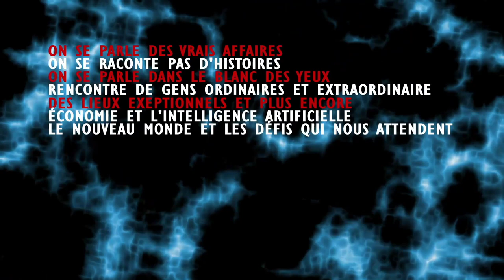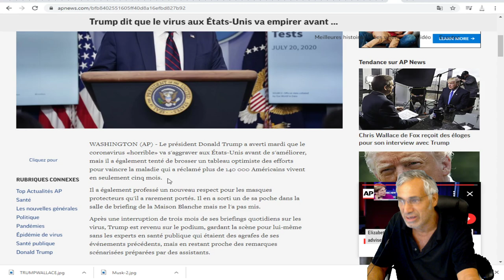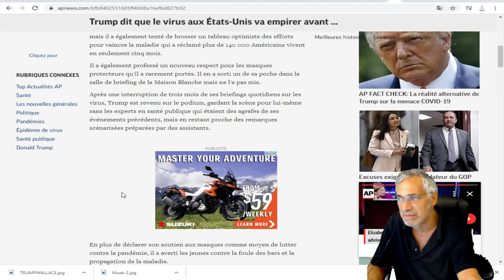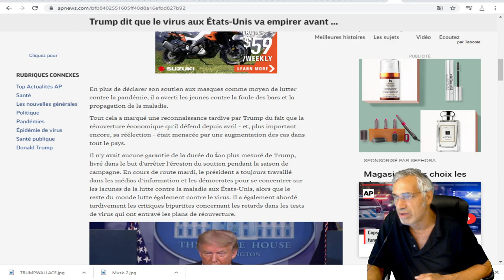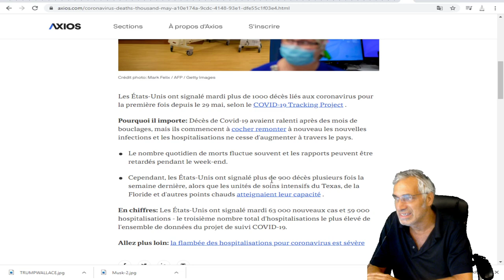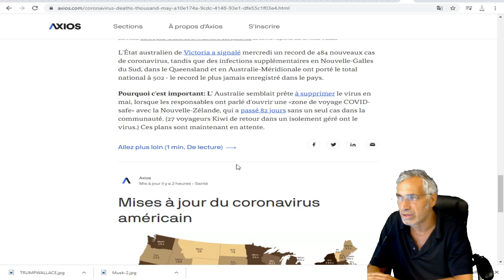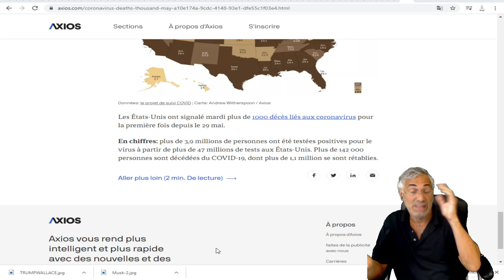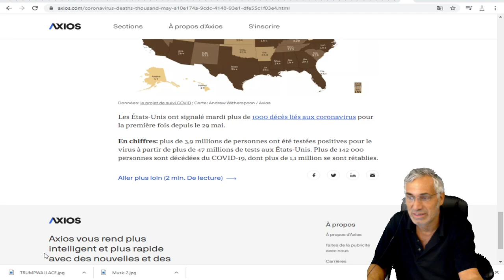TRUMP ADMET QUE LA CRISE EST GRAVE;Trump dit que le virus aux va empirer avant de s'améliorer.